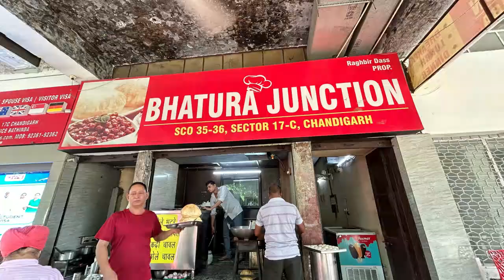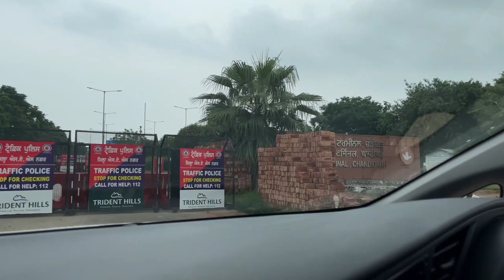Chandigarh- Rock Garden and Sukhna Lake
Chandigarh TRIP 2024